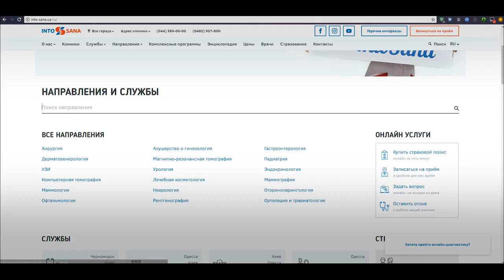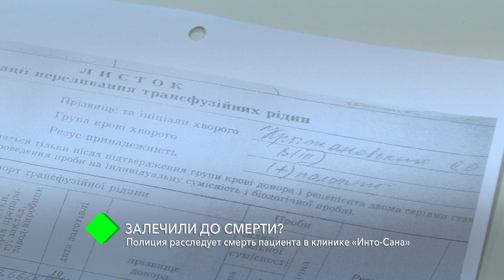Залечили до смерти? Одесская полиция расследует смерть пациента в клинике “Инто-Сана”